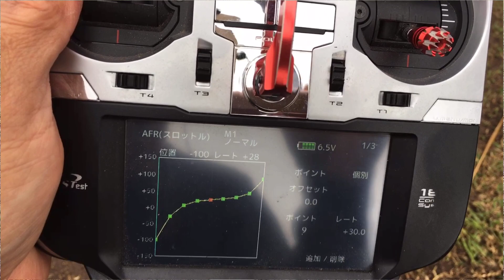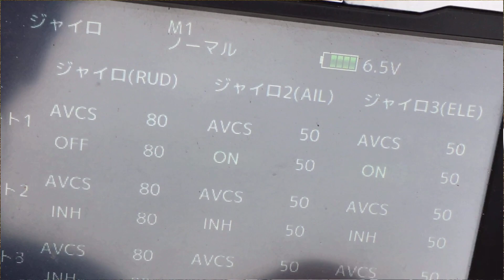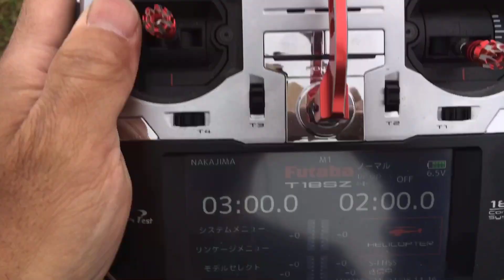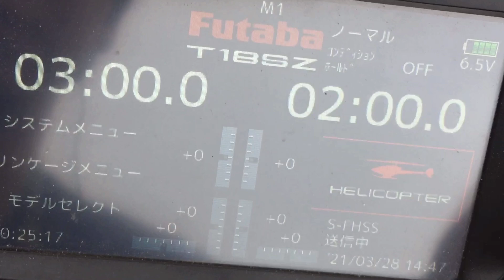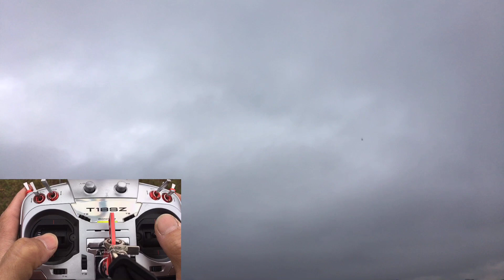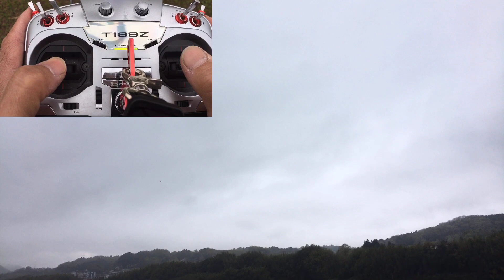ラジコンヘリ M1 連続ループテストRadio controlled helicopter M1 continuous loop test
小さいながらもパワーは抜群！連続ループも出来ちゃいます
？エレベーターがハンチングしてる？

Small but powerful!  You can also make a continuous loop
 ??  Is the elevator hunting?